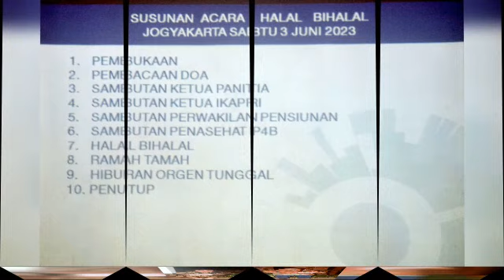HBH WISATA AKBAR 2023